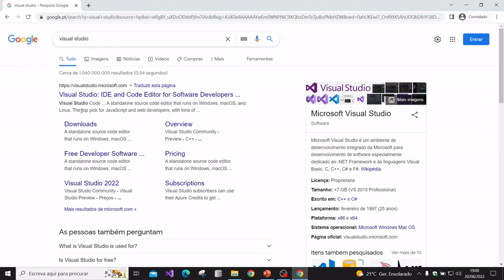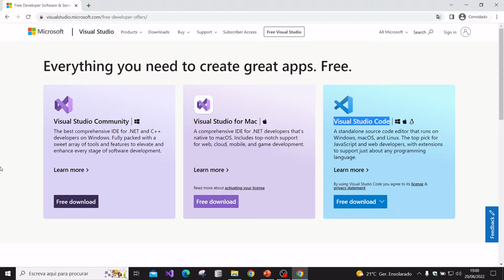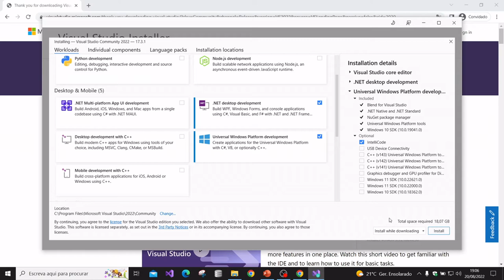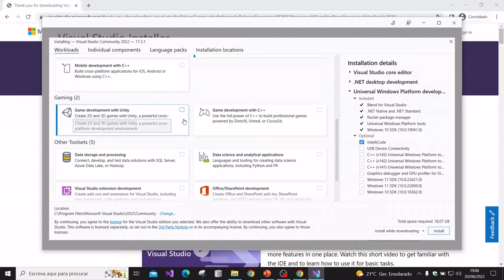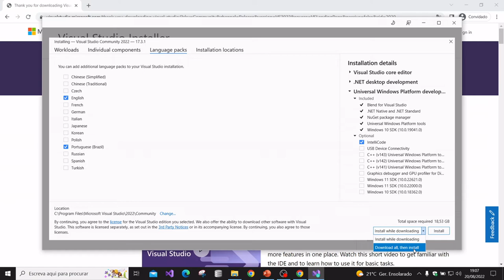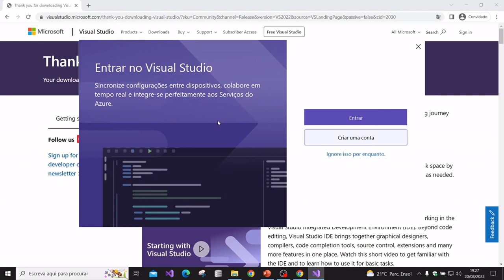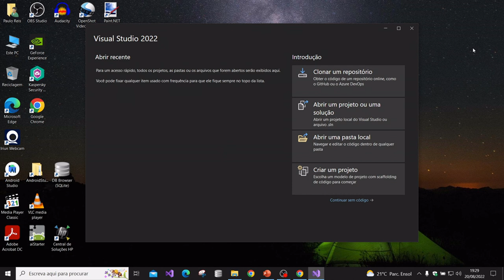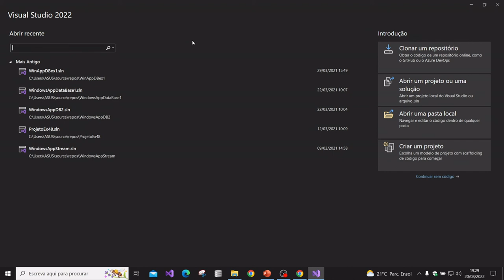01 Instalar o Microsoft Visual Studio 2022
A instalação do Visual Studio como IDE para programar em C#.
Passos necessários para uma correta descarga, a escolha dos workloads necessários para desenvolvimento e uma primeira execução do IDE.